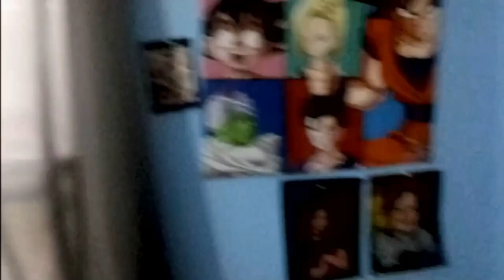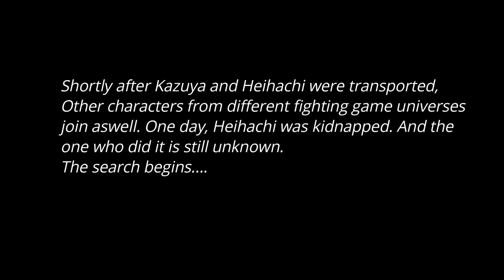Storm Ventures Episode 2